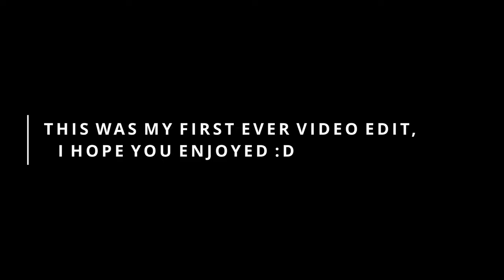Moto Vlog #1 MOPED WRECK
This was my first ever Moto Vlog and first time editing my own video! I hope you enjoyed.

Btw he's ok..!